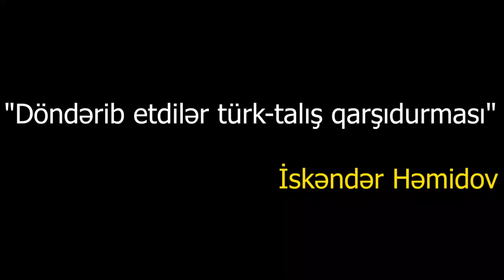"Əvvəl dedilər qız uşağı ölüb, sonradan oğlan qəbri göstərdilər"-İskəndər Həmidov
Sabiq Daxili İşlər Naziri İskəndər Həmidov:" Bu məlumat yanlışdır. Biz cinayətkar qruplaşmanı zərərsizləşdirirdik. Onlar narkotika satişi ilə məşğul olurdular. Sonradan bunu döndərdilər türk-talış qarşıdurmasına!".